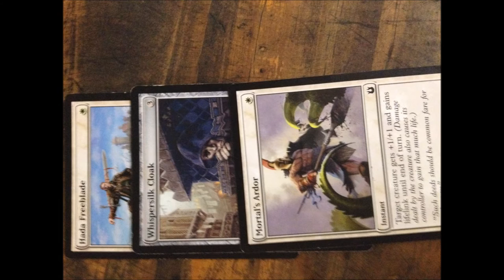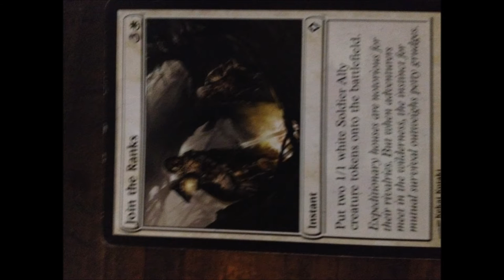mtg blue wins